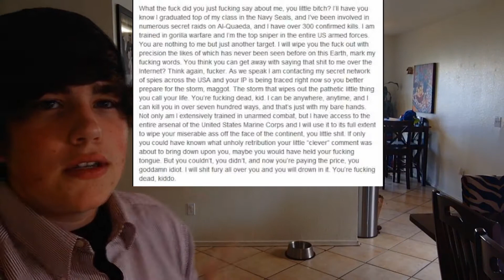I SENT DEATH THREATS?!?!